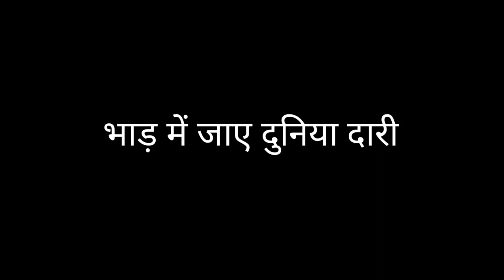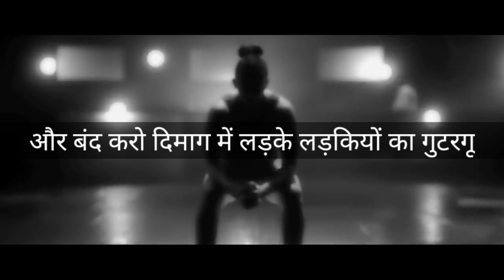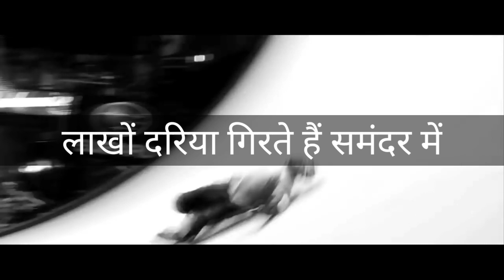JPSC को चुनौती || Hardest Study Motivation 🔥🔥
ghoshal

झारखंड पुलिस, पंचायत सचिव, JSSC,JPSC,CGL & BANK, RAILWAY, SSC & ALL COMPETITIVE EXAM की तैयारी होगी हमारे चैनल पर

💥💥👉Note-सभी competitive exam के नोट्स [each and every topic and guideline contact with me]